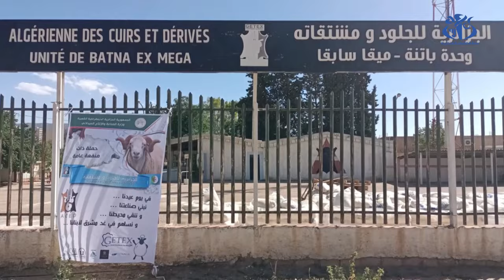باتنة: الجزائرية للجلود تستقبل كميات معتبرة من جلود الاضاحي من عدة ولايات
باتنة (واج)- استقبلت مؤسسة الجزائرية للجلود بولاية باتنة كميات معتبرة من جلود الاضاحي جمعت من عدة ولايات مجاورة للولاية، بغرض معالجتها، واستعمالها.